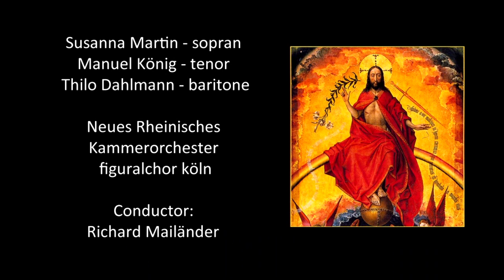Paweł Łukaszewski - Aria di Angelo from Resurrectio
figuralchor Koln
Richard Mailaender - conductor